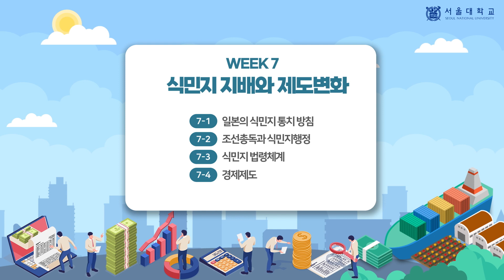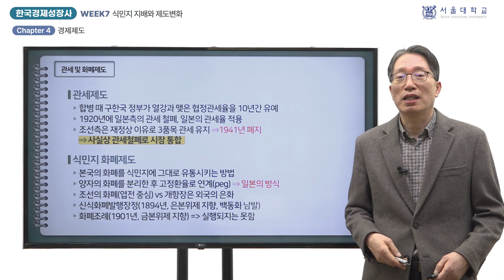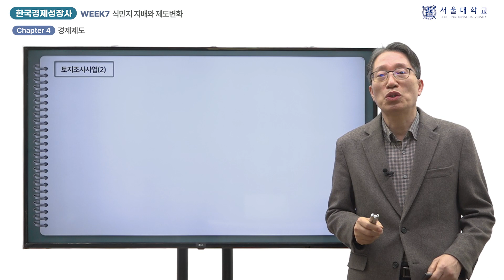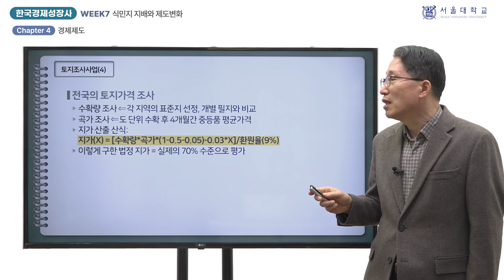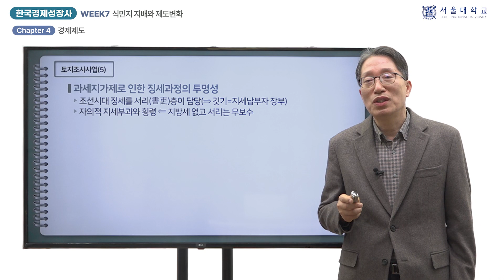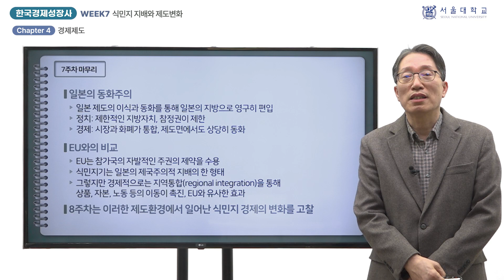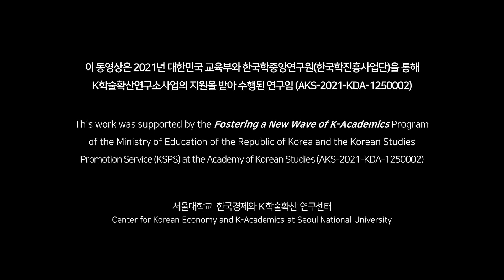한국경제성장사 7-4 (History of Korean Economic Growth 7-4)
『한국경제성장사』 7주차 「식민지지배와 제도변화」의 4차시(week 7 - chapter 4) 「경제제도」 강의 영상입니다.

담당 교수: 김낙년

This video clip is a lecture titled "Country", the 1st chapter of "Colonization and Institutional Change", 7th week of "History of Korean Economic Growth".

Professor:  Nak Nyeon Kim